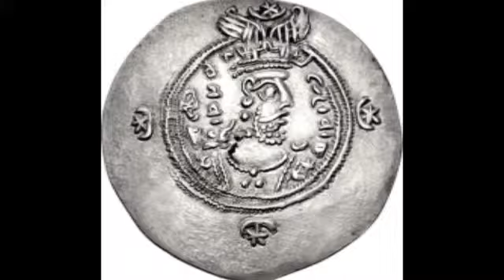Yazdegerd III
Yazdegerd III or Yazdgerd III (Middle Persian: 𐭩𐭦𐭣𐭪𐭥𐭲𐭩 Yazadgērd, meaning "made by God"; New Persian: یزدگرد; Izdegerdes in classical sources), was the thirty-eighth and last king of the Sasanian Empire of Iran from 632 to 651. His father was Shahriyar and his grandfather was Khosrow II (590–628). Yazdegerd III ascended the throne on 16 June 632, after a series of internal conflicts.
Early life

Yazdegerd III was son of the Shahriyar and an unnamed woman from Baduraya. Shahriyar was the son of Khosrau II, and was killed in 628 by his brother Kavadh II who sought to secure the throne from any rebellion. After the death of Kavadh, a civil war began in Persia, which was fought between two factions, the Pahlav (Parthian) faction headed by the nephew of Vistahm, Farrukh Hormizd, and the Parsig (Persian) faction headed by the former Sasanian minister Piruz Khosrow.

During the civil war, Yazdegerd III was hiding in Estakhr. However, on 16 June 632, Farrukh Hormizd's son and successor Rostam Farrokhzad and Piruz Khosrow agreed to collaborate with each other and chose Yazdegerd as the new Sasanian king. They had him crowned as king in the Zoroastrian temple of Anahita in Estakhr. Yazdegerd III was almost the last living member of the House of Sasan.

There is no consensus over the age of Yazdegerd III when he was installed on the throne. al-Tabri states that he was 21, Abu Hanifa Dinawari gives his age as 16, Washington Irving gives it as 12, while other sources claim he was as young as 8.

One year after his ascension, the Muslim Arabs invaded Iran.